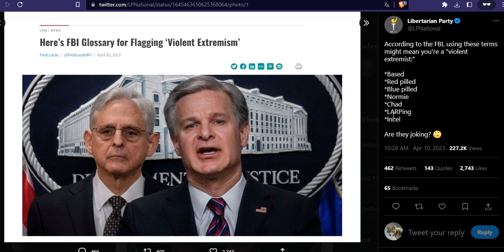Three letter agency being a clownshow